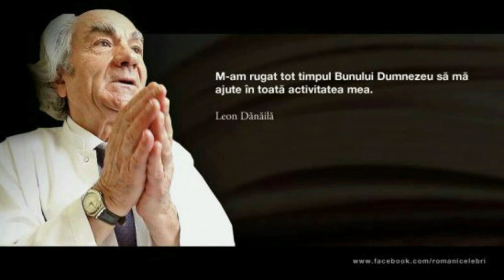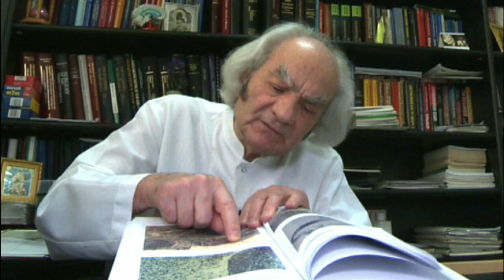Mâna lui Dumnezeu din România